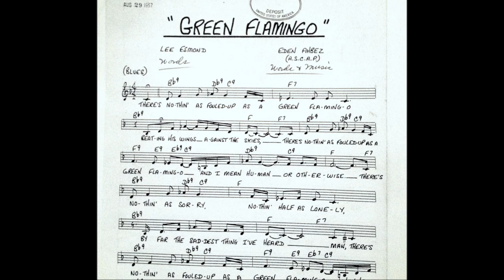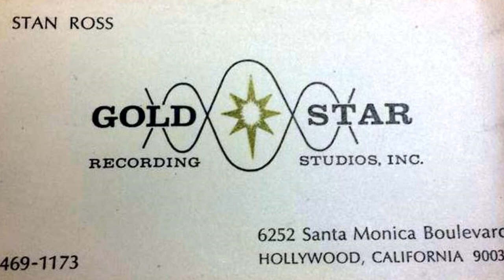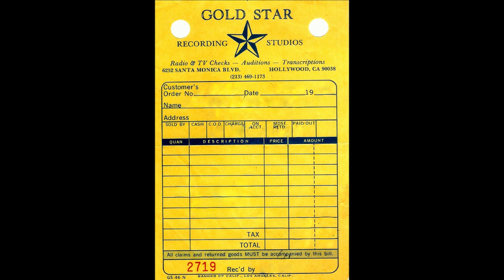Robie Lester - GREEN FLAMINGO (Gold Star Studios) (1965)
Out of Los Angeles, the lone single for Miss Lester on the Chattahoochee label.  Originally composed by Eden Ahbez and Lee Esmond in 1957, the only known version of the tune is this rarity by Robie Lester.  Wayne Shanklin receiving composer credit for this 1965 release could very well be simply due to his role as producer.   While the Bossa Nova styled, 'Green Flamingo' was the intended plug side, it's the flip, 'Another Show Another Town' that shines.  The Joseph Van Winkle and Fred Darian penned tune had been issued in January 1964 by ROME SINGLETON on the Bud label and three months later in April 1964 issued by FREDDY DARIAN on the tiny Pebble Records label. Both of those other versions utilized the same backing track featured on Robie Lester's version.  Some kind of arrangement between producer, Wayne Shanklin Jr. and Fred Darian was made for use of the track and Robie's whimsical vocal delivery is a nice contrast to Fred Darian's smooth tenor version.  Robie Lester was quite active behind the scenes in the 1960's Los Angeles music biz.  Voice overs, Disney projects and along with singles issued under her name there were others such as Miss Lester double tracked as the DIVIDENDS issued on Bonanza Records.  One of Lester's most cherished recordings is that of her work on the Rankin-Bass animated production of 'Santa Claus Is Coming To Town' as the character of Miss Jessica/Mrs. Kris Kringle.
The passing of the years has had many to assume the voice of Gin Gillete on the rare and collectible single issued on Musikon Records to be that of Robie Lester who was listed as producer.  Gin Gillette is confirmed to be Virginia Boyle Carllile (sic), wife of Thumbs Carlyle (sic). Gin is short for Virginia and Gillette, Wyoming is her hometown. Gillette also recorded the tune, 'Now That You're Leavin' Me' as Thumbs Carlyle and Ginny O'Boyle on Epic Records in 1962.